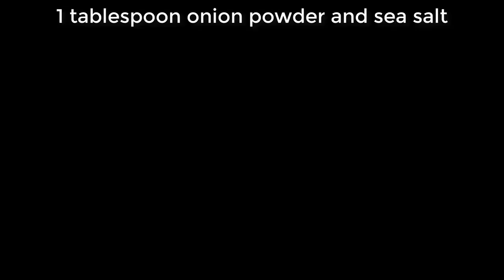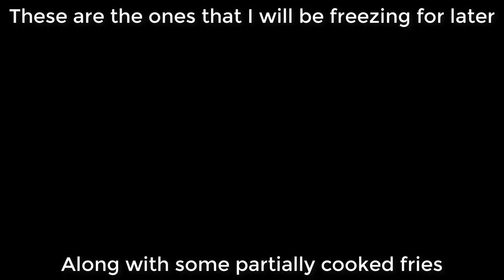Burro Banana Hasbrowns (Alkaline Vegan) - Dr. Sebi Inspired Recipes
Alkaline Recipes Inspired by Dr Sebi's Nutritional Guide

This is a delicious and simple Alkaline Electric recipe for Hashbrowns. You are going to absolutely love this recipe!